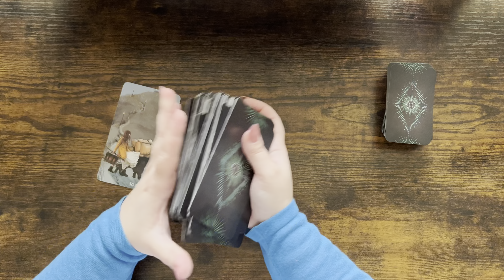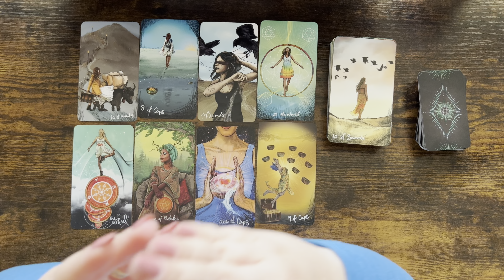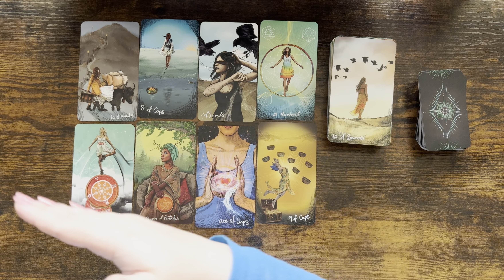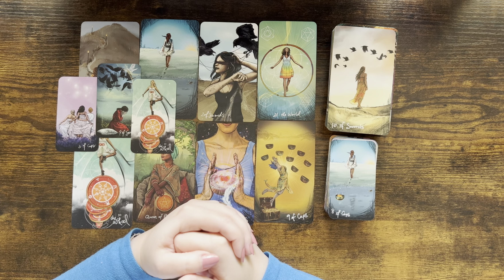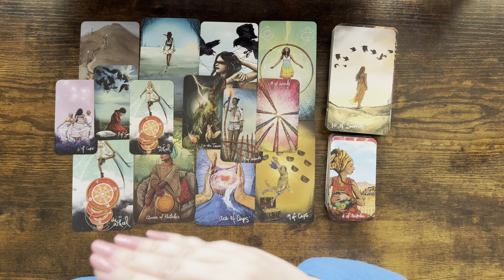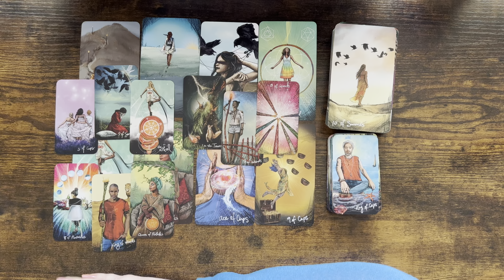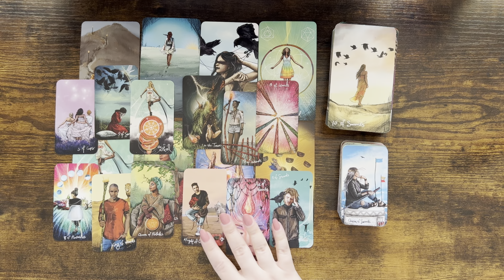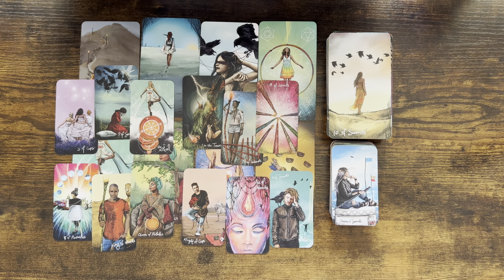ARIES tarot ♈️ There Is Someone Who Is Interested in You Aries. You Will Know Exactly What To Do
Please find below my planned weekly schedule for my readings 🔮:

Saturday & Tuesday: Gemini, Sagittarius, Taurus, Pisces.
Sunday & Thursday: Aquarius, Aries, Virgo, Scorpio.
Monday & Friday: Libra, Leo, Capricorn, Cancer.
Wednesday: ———

1. Affairs Of The Heart Oracle Cards (Etsy)
2. Soul Seeker Signs Oracle Deck (Etsy)
3. OK Tarot: The Simple Deck for Everyone (Amazon)
4. Soul Cards Blush Pink Tarot (Etsy)
5. LIMITED EDITION Fortuna Tarot Deck Opal Omen (Etsy)
6. Pink Divine Love Oracle (Etsy)
7. Tarot of the Golden Wheel (Amazon)
8. The Heart Code Oracles: Relationships Guidance Deck (Amazon)
9. Amira's Love Oracle Cards Edition 2 (Amazon)
10.The Christmas Tarot Deck (Etsy)
11. Real Talk Tarot (Amazon)

Mary 🌹

Sun: Aquarius
Moon: Cancer
Venus: Aries